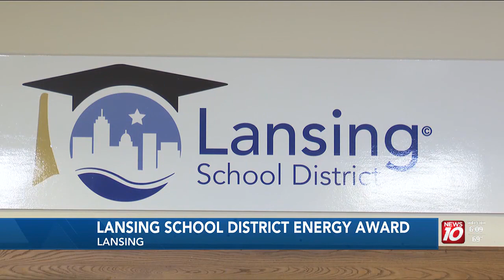Lansing School District receives national energy award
More than 200 districts from 45 states participate in the program.